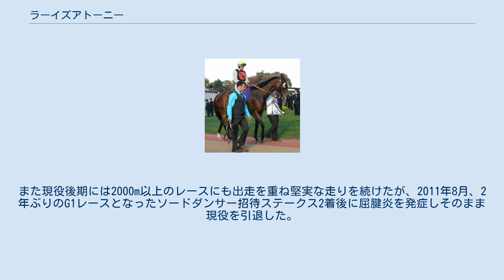ラーイズアトーニー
ラーイズアトーニーはカナダの競走馬。
カナダ・ウッドバイン競馬場を主な主戦場とし、2008年ウッドバインマイルなど重賞5勝を記録。
同年には日本競馬にも出走している。
馬名の由来は父母名の一部を組み合わせたもの。
 2004年オーナーブリーダーであるエリーボジェ牧場のあるカナダ・オンタリオ州にて出生。
2006年11月に初出走を迎える。
その初出走から6戦連続でオールウェザーコースを使われるなど当初はオールウェザー主体の出走であったが、3歳半ば頃より芝レース中心のローテーションが組まれている。
翌2007年6月に初勝利を記録するが2歳-3歳時にかけては重賞競走への出走はなく一般戦・準重賞競走で計5勝を挙げている。
 2008年にコンノートカップステークスを制し初の重賞勝ちを挙げると、同年9月にはG1ウッドバインマイルに出走。
米国馬ヴェンチュラ・キップデヴィルらが人気を集める中、先行抜け出しから人気馬2頭の追撃をかわし優勝、G1タイトルを獲得している。
その後日本への遠征も行われたが、マイルチャンピオンシップ9着という結果に終わっている。
 ラーイズアトーニーのG1勝利は先の1つのみであるが、2009年以降もマイル戦を中心に活躍を続け、キングエドワードハンデキャップなどを初め重賞3勝を勝ち鞍に加える。
また現役後期には2000m以上のレースにも出走を重ね堅実な走りを続けたが、2011年8月、2年ぶりのG1レースとなったソードダンサー招待ステークス2着後に屈腱炎を発症しそのまま現役を引退した。